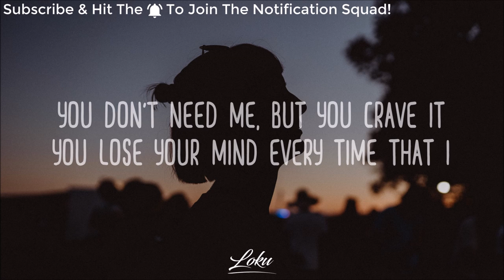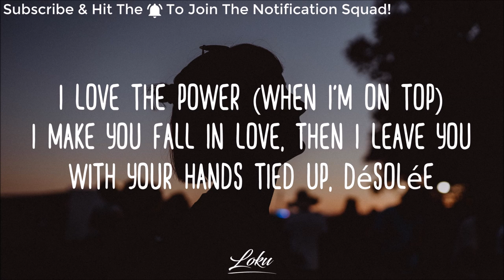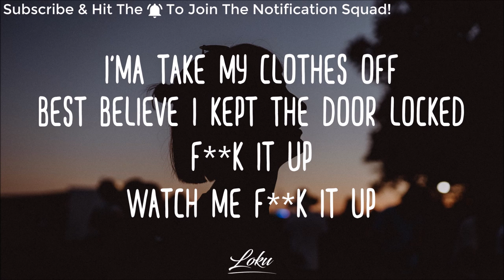Lolo Zouaï - Ride (Lyrics)